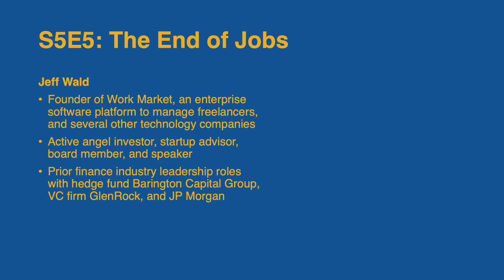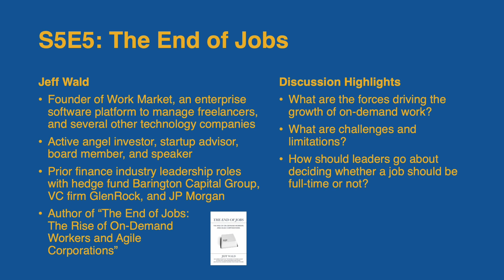Work Matters S5E5: Jeff Wald - The End of Jobs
In this episode host Thomas Bertels welcomes Jeff Wald to discuss his book, "The End of Jobs." Jeff is the founder of WorkMarket, an enterprise software platform for managing freelancers, as well as several other tech companies. An active angel investor, startup advisor, and speaker, he previously held leadership roles in Financial Services with Barrington Capital Group, Glen Rock, and JP Morgan.

We explore the forces driving the growth of on-demand work and the challenges preventing many companies from leveraging gig work to optimize their  cost structure, including clarity of the regulatory environment. We also talk about the factors determining whether a job should be full time or contract: ramp-up time, need for institutional knowledge, level of organizational integration required, and duration of the work, and unpack why certain industries - like manufacturing - aren't set up for gig workers.

We discuss how the adoption of AI and robotics will impact the overall job market. Jeff argues that over time, there will be no net loss of jobs but actually lead to more jobs being created, but that we will see a huge shift in the way services are imagined, delivered, and charged.

In closing, Jeff predicts that on-demand work will continue to grow and eventually could account to 30% of the job market, barring significant regulatory reforms.

For more on Jeff's work and his books, visit his